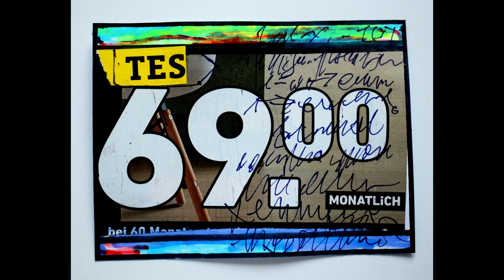10 000 Street Art Abstract / Pop Art - Collage von Jurek Ludas / Part 126